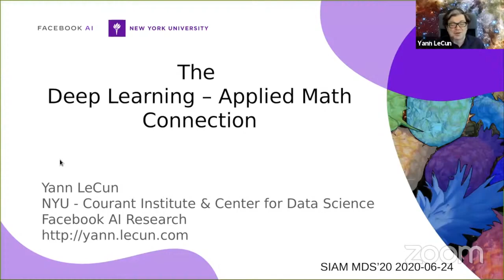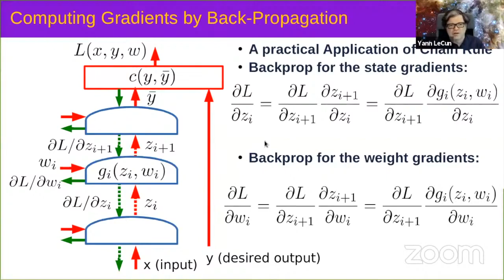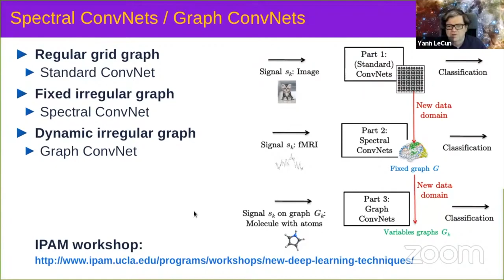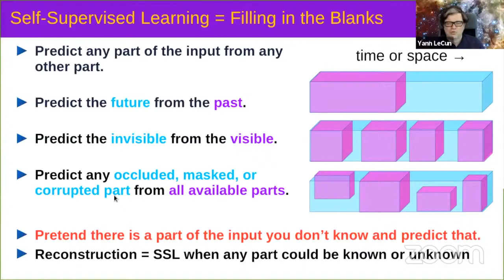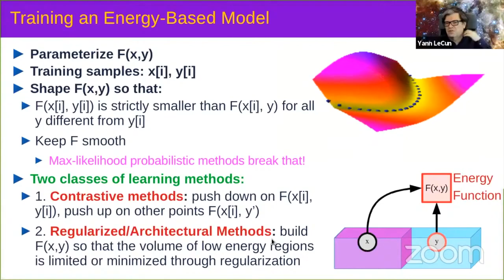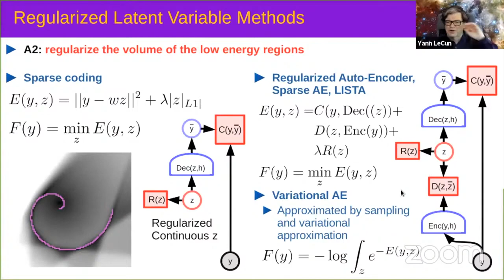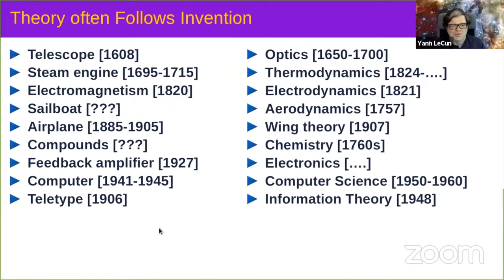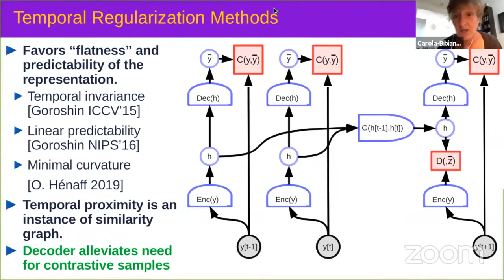Self-Supervised Learning | The Applied Math | Yann LeCun